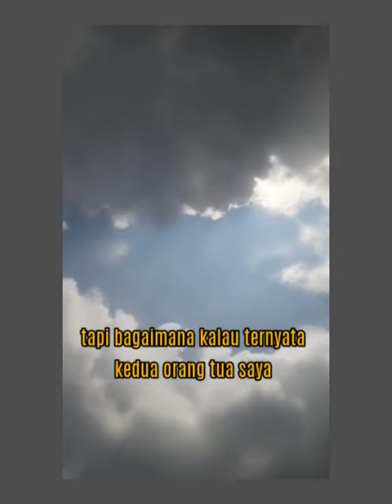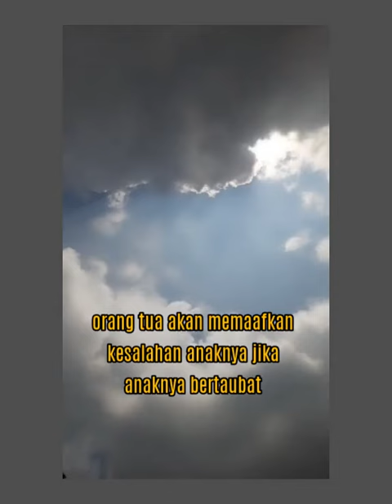Ketika Dia Sudah Tak Ada Barulah Kamu Menyesal